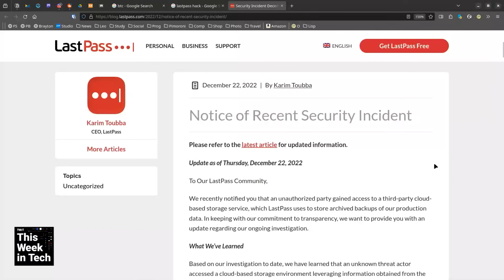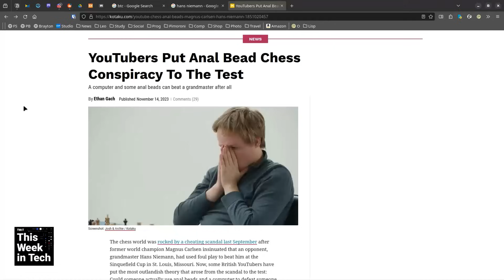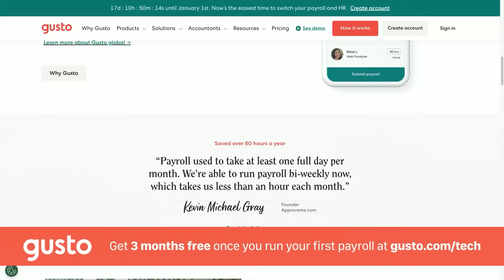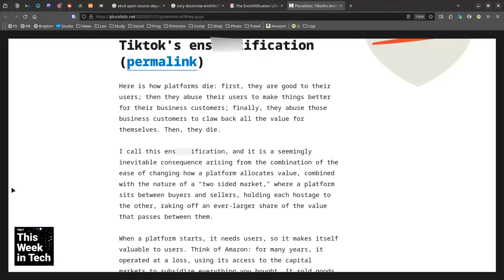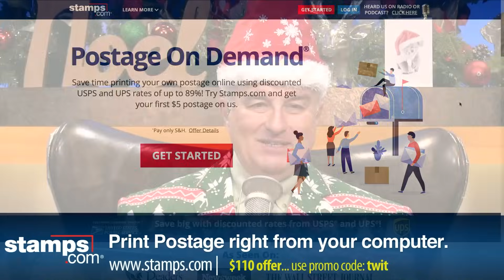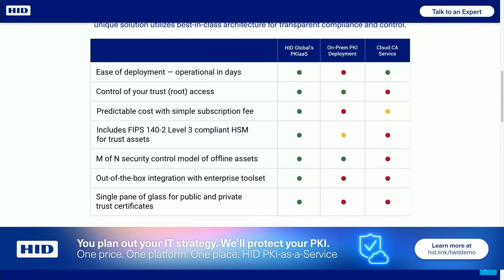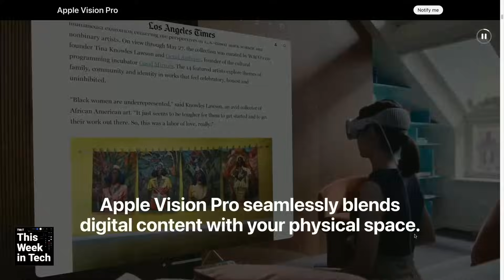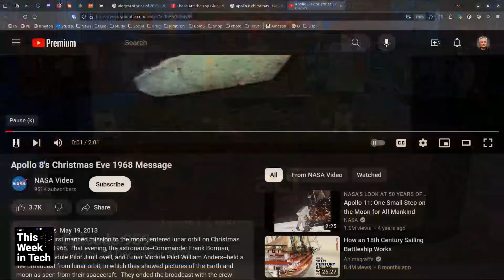The Old Farts Gather - A Retrospective Journey through 2023 and Beyond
In this festive end-of-year episode, Leo gathers some of the veteran hosts of the TWiT network, dubbed “old farts,” to reflect on the major tech stories and trends of 2023 while looking ahead to 2024. They debate AI and tech’s impact on society, discuss the ups and downs of companies like Twitter, Apple, and SpaceX, reminisce about the early days of computing and the Internet, and more, all with good humor and insight gained from decades in tech.

Topics Discussed:
• The explosion of AI in 2023, from chatbots like ChatGPT to powerful new AI demonstrations. Debate on whether we’re nearing AGI (artificial general intelligence) and the societal impacts.
• The rise and struggles of companies like Facebook/Meta, Netflix, Twitter, Alibaba. Patterns of tech success, failure, and Corey Doctorow's concept of "ensh*tification."
• Elon Musk: The good (SpaceX, Starlink), bad (Twitter), and unpredictable. Is he still an innovator or has wealth and power corrupted him?
• Open source, Linux, and big tech’s relationship to open ecosystems. Concerns about commercialization diluting open ideals.
• Looking back on early tech days. How the history of tech contextualizes what’s happening today. Nostalgia and optimism for the early Internet days.
• The revival of space exploration, privatized today by SpaceX and others. What can we expect as we (hopefully) return to the Moon in 2024?
• Chaos, unpredictability, and the feeling of societal flux as we head into 2024. An uncertain but interesting future awaits.

Memorable Quotes:
• "AI is only dangerous to humans if you give it physical agency in the real world. Combine AI with a robotic dog, and now you got something." - Leo
• "When are you getting your stupid thing that you wear that has the laser on your hand?" - Jeff to Leo
• "It's time to hand it over. We're effing up the world. We've done it for centuries. It's time to hand it over." - Jeff on tech leadership
• "So has anybody played with the Apple ones that have the weird eyeballs?" - Doc on Apple's augmented reality efforts
• "Chaos is a weird thing. You could have your faucet dripping slowly and almost all of the drips go down and land and that's it, but somehow about a yard off to the one side is a drip" - Steve on increasing chaos

Guests: Jeff Jarvis, Doc Searls, Steve Gibson, and Rod Pyle